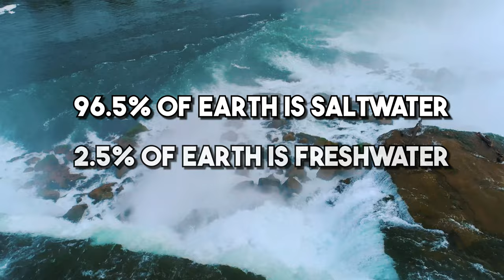How Much Freshwater is There on Earth?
How much freshwater is there on Earth? Not as much as you'd think. Salty oceans make up nearly 97% of water on Earth while freshwater sources make up a mere 3%. Of that 3%, very little is the freshwater we see in lakes and rivers. In fact, most of Earth's freshwater is frozen in the polar regions.